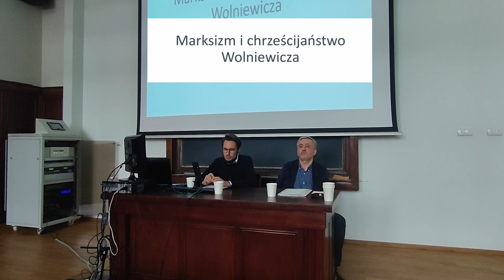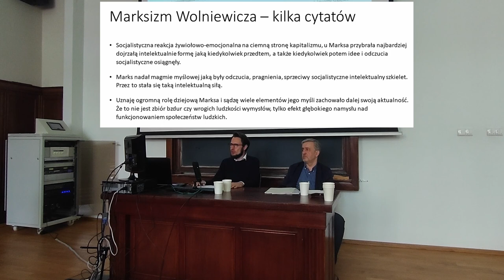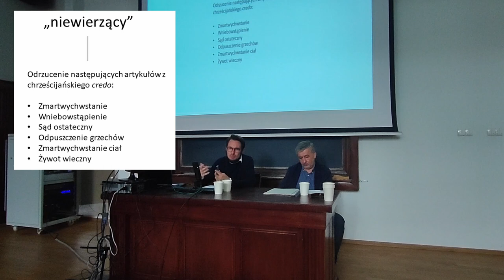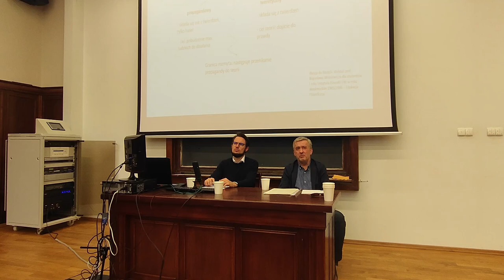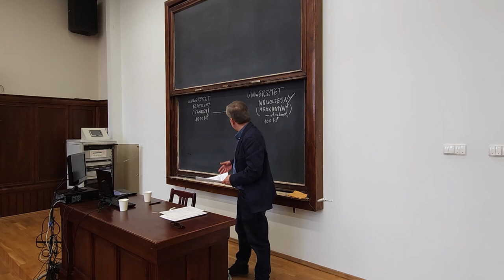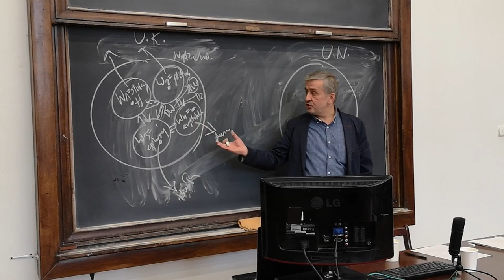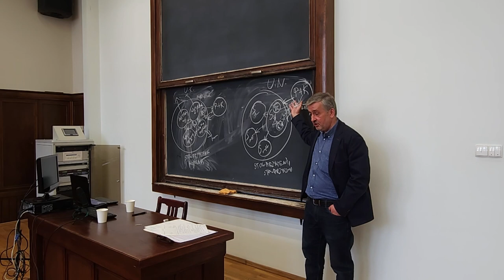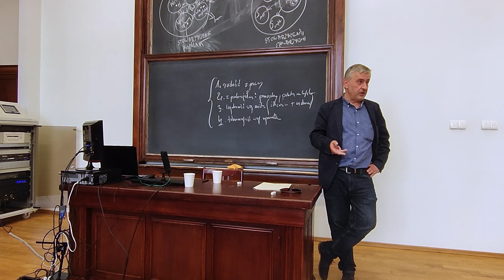Seminarium Wolniewiczowskie 2023 | Marksizm i chrześcijaństwo Wolniewicza | Dwa modele uniwersytetu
Zapraszamy do zapoznania się z video z I Seminarium Wolniewiczowskiego 2023. Prelegentami byli: Marcin Pasierbski - referat pt. "Marksizm i chrześcijaństwo Wolniewicza" oraz prof. Paweł Okołowski - referat pt. "Dwa modele uniwersytetu".